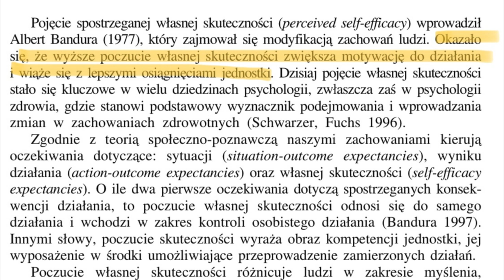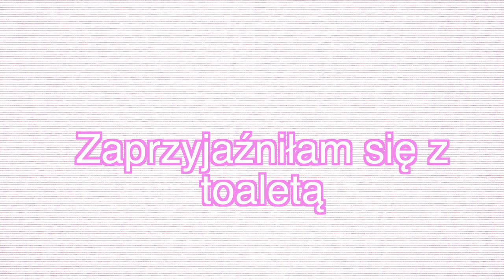Jak skutecznie schudnąć w 2021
W tym filmiku omówiłam kilka zasad, kilka rzeczy,  które moim zdaniem powinny pomóc wam schudnąć skutecznie w 2021. Sama kiedyś szukałam szybkich sposobów na odchudzanie.Dlatego mam nadzieje, że filmik okaże się pomocny, koniecznie dajcie znać w komentarzach.

Aby obliczyć zapotrzebowanie energetyczne należy obliczyć swoj PPM x PAL = CPM

poniżej załączam wam link, który wam pomoże w tych obliczeniach 💋